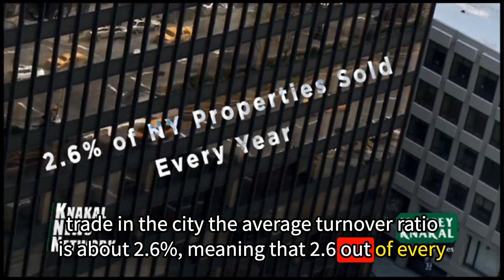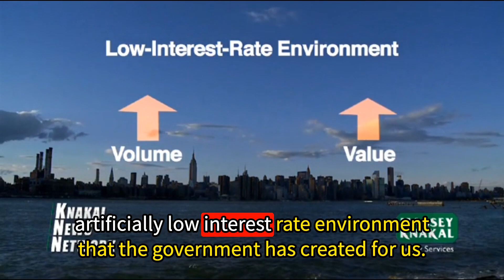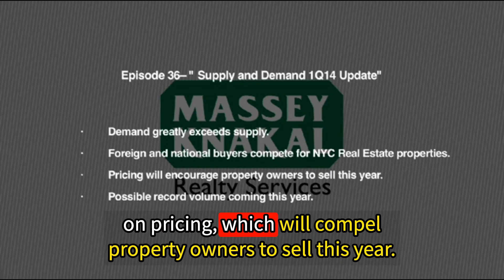KNN Episode 36: Supply & Demand Update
Bob Knakal, chairman of Massey Knakal, spoke about the supply and demand in the New York investment sales market in an interview with Paul Bubny, managing editor of Globe Street. Knakal said that historically, the average turnover ratio in New York is about 2.6% and supply has always been lower than demand. However, in 2014, Knakal predicted a big increase in supply due to the high pricing seen in certain sectors, which will compel property owners to sell. Knakal believes that lenders maintain relatively conservative loan-to-value ratios, which bodes well for the market moving forward. Buyers come from all over the world, including institutional capital, high-net-worth individuals and families, and foreign buyers who see US-based assets as safe and secure investments.